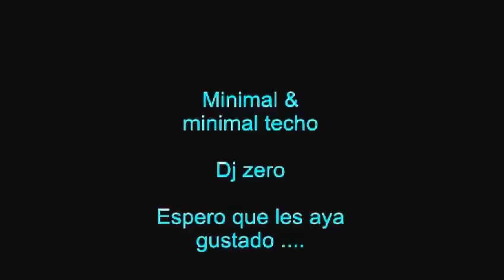Minimal & minimal techno Rave party No.2 ( Dj Zero nasty noise)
Una disculpa por la tardanza a todo y pues espero que les guste:

1.-Mario Miranda Cake (glitter remix)
2.-Mario Miranda Landmark la saxo minimal (Glitter Remix)
3.-Federico Milani Eleven (Loco Jam Remix)
4.-Dub Rain Minimal Insane (Original mix)
5.-Victor Ruiz Take a nap
6.-Glitter Diference (Original mix)
7.-Roy Rosenfeld Ballons (Glitter remix)
8.-Superstrobe Evolution Electro Electro House minimal techno music
9.-Beltek Eclipse (Bas van Essen remix)
10.-Victor Ruiz LLicris Funky you (original mix) lo kik Records
11.-Play Loop minimal windows (Min mal Remix)
12.-Felix Bernhardt Bango Banger (Original mix)
13.-Chris Lake Nelski Minimal Life (Original mix)
14.-Puffas Geyser (original mix)
15.-Joe Maker Hadoken (original mix)
16.-Popof Stereos and such (Original mix)
17.-Min mal Express (Zolinhh remix)
18.-Lutzenkirchen Monster in my house